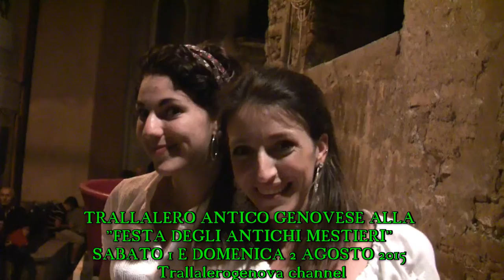"Il Trallalero dei Drappi " I canterini della Quattro Valli a Parodi ligure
"I Canterini delle Quattro valli" si sono esibiti in un concerto itinerante Sabato 1 Agosto 2015 nell'ambito della  "FESTA DEGLI ANTICHI MESTIERI" di Parodi Ligure
Questa festa si svolge ogni anno a Parodi in due serate (sabato e domenica) della prima metà di agosto.
L'organizzazione e la realizzazione coinvolgono ormai tutto il paese, in una gara ad aprire luoghi di lavoro abbandonati, a portare attrezzi e suppellettili per arredarli, a ritrovare perdute tecniche e gesti antichi.
Giovani e vecchi impegnati a documentare quella cultura contadina che sembrava cancellata non solo dalla vita quotidiana ma anche dalla memoria.